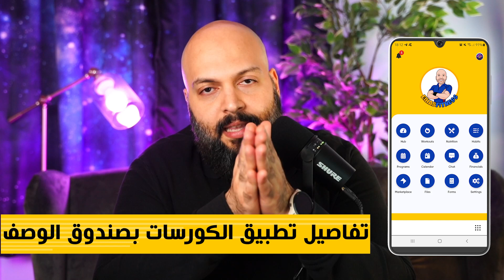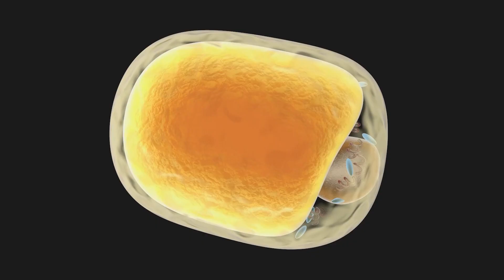كيف تنظم برنامج غذائي سهل و فعال لرمضان؟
أي دايت و نظام غذائي تتبطقة برمضان لابد أن يركز على هذه النقاط التي أشرحها لك بالفيديو

0:00 مقدمة الفيديو
00:47 ما هو الدايت و العبرة في شهر رمضان
02:00 ماذا يحدث للجسم أثناء الصيام
03:20 فوائد إضافية للصيام
04:00 كيف ننظم الدايت لرمضان
04:40 نسبة البروتين في رمضان
05:25 مكملات غذائية

الآن ممكن الإشتراك بكل باقات الإشراف الغذائي و التمارين من خلال الرابط أدناه حيث سيكون التواصل و وضع الوجابات عبر تطبيق إيهاب فتنس الذكي
روابط لمكملات و أدوات أستعملها شخصيا
Supplements I use | مكملات أستعملها
Vitamin D3 –
Multivitamin –
Omega 3s –
Fibre
Collagen Powder
Elbow Support:
My Podcast Equipment:
Cameras
Main Camera: Sony A7iii
Second Camera (Vlogging): Sony A6400 or Samsung Note
Laptop for broadcasting and editing:
Elgato 4k (Allows you to connect DSLR into your laptop)